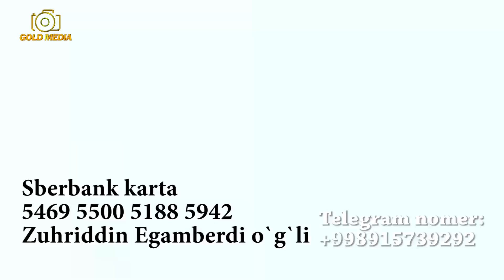BOLAKAY YUTUQNI QABUL QILIB OLDI [CHANGYUTGICH BOYSUN TOMON KETDI] 3-SONGA NIMALAR QO`YILGAN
3-SON
YUTUQLAR
1. TELVIZOR ARTEL 32
2. KIRMOSHINA ARTEL 6 L
3. MIKROTO`LQINLI PECH 36 L
BILET NARXI 300 RUBL
JAMI BILET 100 DONA
BARCHAGA OMAD